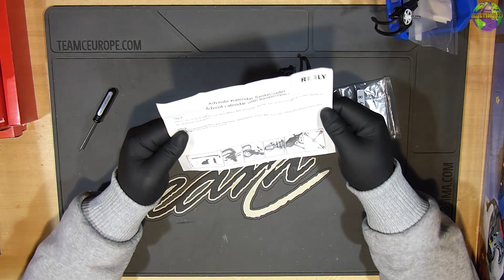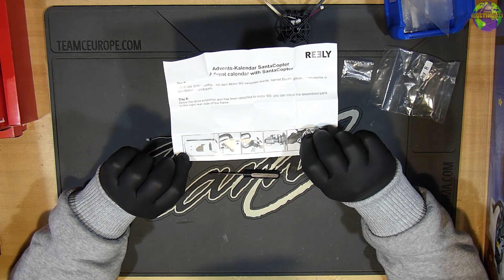Adventskalender Wiha/Reely 2015 Tür 8 | FULL HD | Deutsch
Heute: Tür 8 was wird uns da wohl erwarten, hmm es bleibt spannend!

Ts3 Server
DJMazze.de